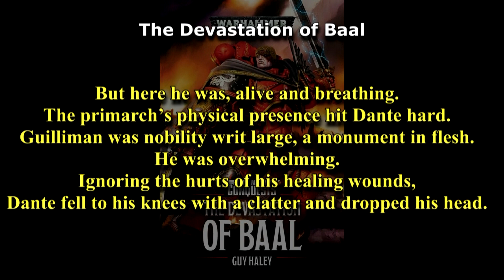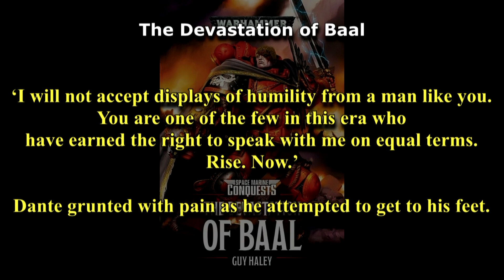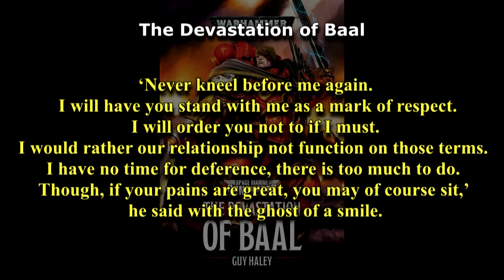Dante meets Roboute Guilliman - Twin Blood Angel Primarch Thoery Clip - Warhammer 40k LORE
Sanguinius is dead.

In a world where Games Workshop is bringing back Primarchs, the Blood Angels can't be left out.
And this is how Games Workshop can keep their Blood Angel fan base included.

I also have an Instagram to show my journey as a Mini painter! (maybe one day I'll get more time for it!)